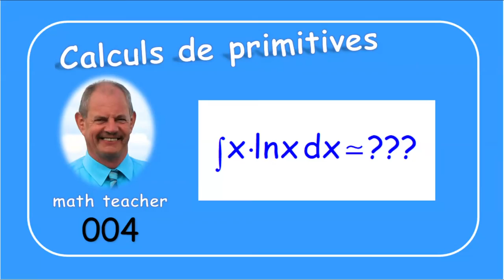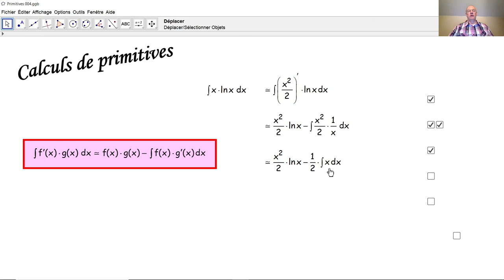Calculs de primitives 004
Nous appliquons la formule de primitivation par parties dans un exemple; la formule correspondante est expliquée en détail.